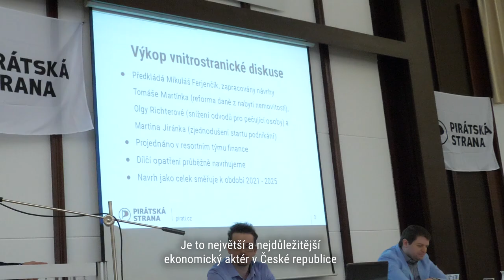Jak udělat z montovny mozkovnu?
Jak udělat z montovny mozkovnu?🧠 Kroky k posílení české ekonomiky a blahobytu českých občanů řešili Piráti na svém ekonomickém PiratECONu v Pardubicích. Ve Sněmovně navrhujeme razantní snížení zdanění práce. Řešíme také, jak zvýšit dlouhodobě nízké mzdy a produktivitu. Ekonomika, to totiž není zdaleka jen hrubý domácí produkt, ale také blahobyt každého z nás! 💪